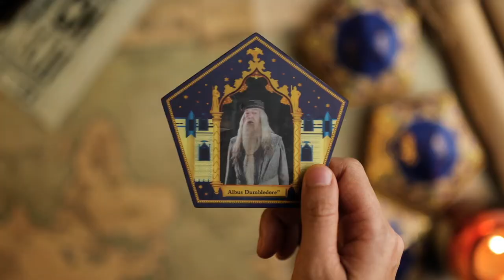Cinereplicas | 2020 releases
We are happy to look back one last time at 2020 and the many products released by Cinereplicas that really were the highlights of the past year. It has been great to see your interest and excitement over every new product launch!

Let us know which one you preferred and what you are most excited to see in 2021.